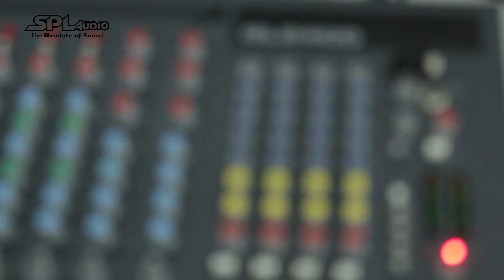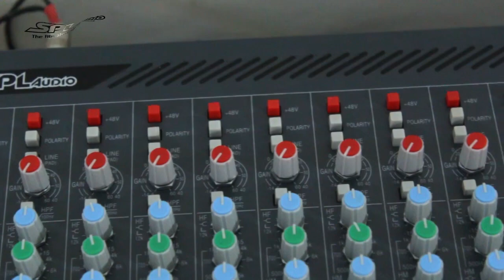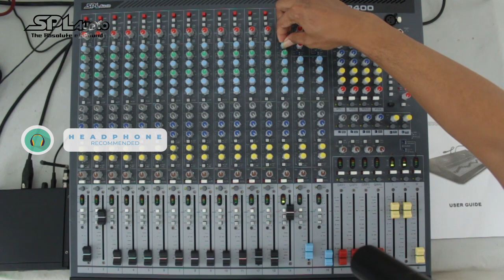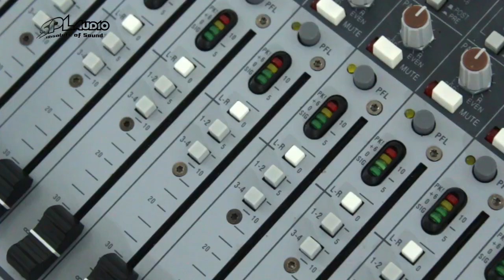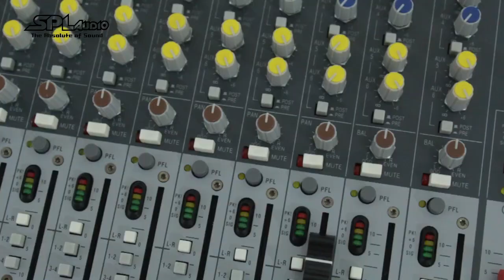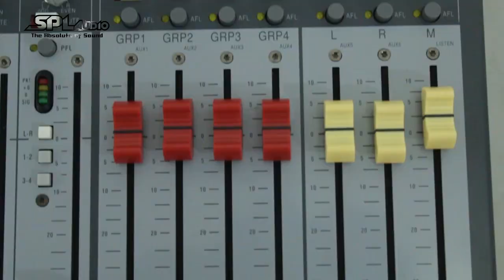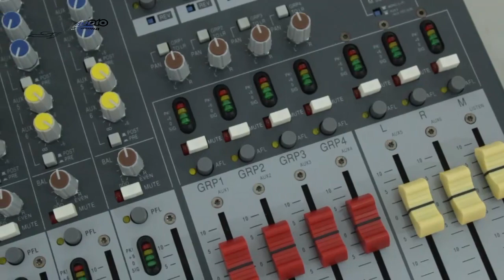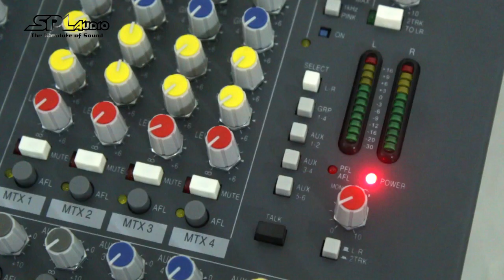Review Mixing Console SPL Audio GL 2400 Series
Berikut adalah video review mixer SPL Audio dengan type GL 2400 Series yang membahas tentang semua fitur yang ada di mixer ini lengkap dengan tes mic dan test lagu..

Salam Hangat
Team - SPL Audio Professional Sound System